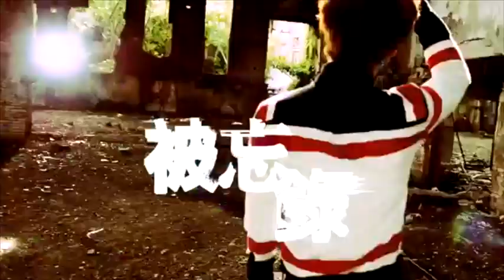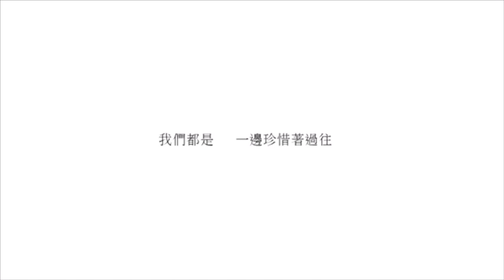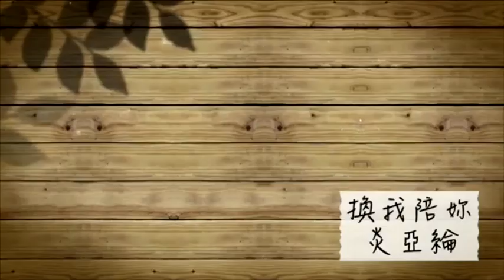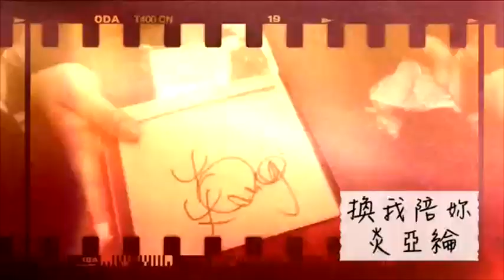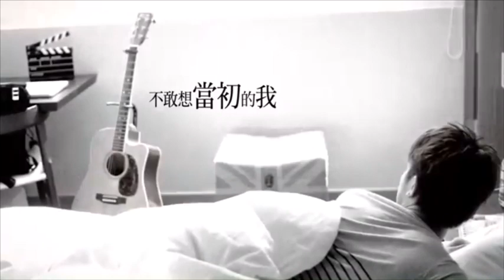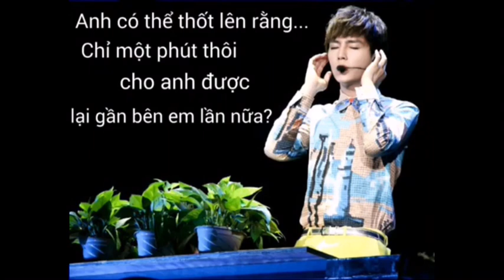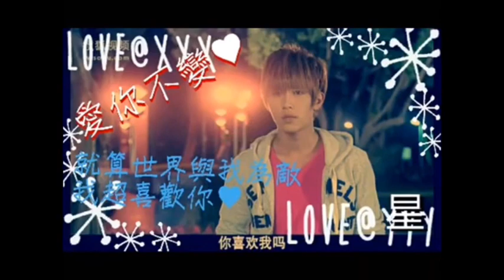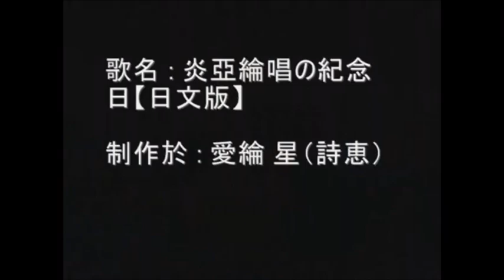[FULL ALBUM] 2012 炎亞綸 AARON YAN - 紀念日 THE MOMENT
💽💽2012正規專輯💽💽
炎亞綸 Aaron Yan 《紀念日 THE MOMENT》

❶ 被忘錄 Memo (MV）
❷ 紀念日 The Moment (MV）
❸ 備份人生 Spare Lives 🎶
❹ 可能你還愛我 The Love Left (MV）
❺ 比寂寞更寂寞 Lonelier Than the Loneliest 🎶
❻ 換我陪你 My Turn (MV)
❼ 少來 Bluff 🎶
❽ 逾時不候的永恆 The Adequate Eternity (MV)
❾ 原來 The Hidden Truth (MV）
❶⓪ 借過 Pardon 🎶
❶❶ 記念日 The Moment（Japanese Version）🎶